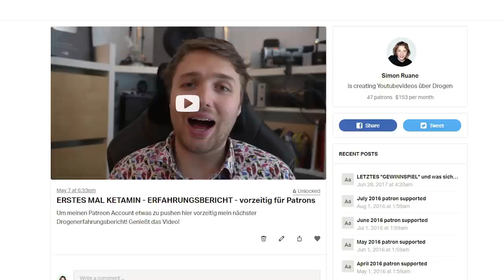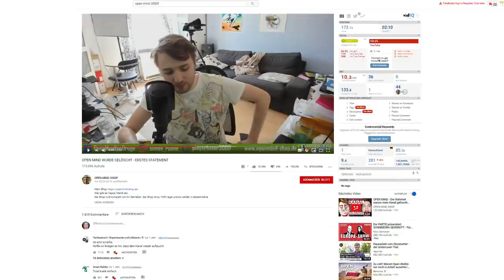2021 - YOUTUBE DREHT WIEDER DURCH - FOLGT MIR AUF TELEGRAM - angepinnten Kommentar beachten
25 Euro Gratis Reiseguthaben, wenn ihr euch über meinen Ref-Link bei Airbnb eine Reise für über 65 Euro bucht:

BTC-Spenden an:
1KKhYPt1LTSJe4DYzuZNYuEmwbJo8cfDRA